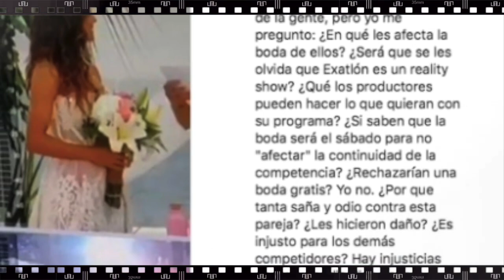¡Ya se casaron Zudikey y Pato! Aquí las FOTOS y todos los detalles de la BODA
El pasado miércoles 08 de noviembre se dio a conocer en Exatlón México, las imágenes del compromiso entre Zudikey y Patricio Araujo, ambos atletas del equipo Titanes, quienes se conocieron en la segunda temporada de dicho reality show y se enamoraron en su estancia, sin embargo, no fue hasta que salieron de la competencia que iniciaron un romance.
El futbolista en una ocasión ya le pidió matrimonio a Zudy, quien sin pensarlo dos veces le dijo que sí, sin embargo, Pato no quizo desaprovechar la oportunidad que se encuentran nuevamente en las tierras donde se enamoraron por lo que nuevamente le propuso matrimonio y por segunda ocasión la velocista acepto.
Fue por medio de la cuenta de instagram @spoilers._exatlon_ que se revelaron las primeras imágenes de la boda entre la velocista y el futbolista, y hace algunas semanas este mismo perfil aseguró que al matrimonio asistieron las familias de Zudy y Pato.
En las playas del Exatlón es donde Pato y Zudy se jurarón amor eterno, por lo poco que se puede apreciar en las fotografías la guapa velocista portó un vestido en color blanco, con algunas transparencias.UNETE A NUESTRO CANAL HERMANO